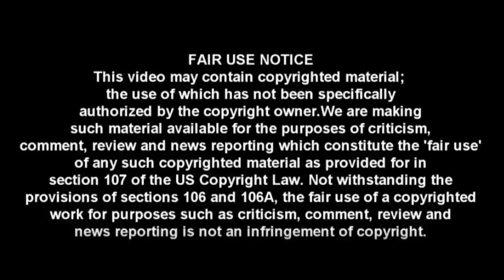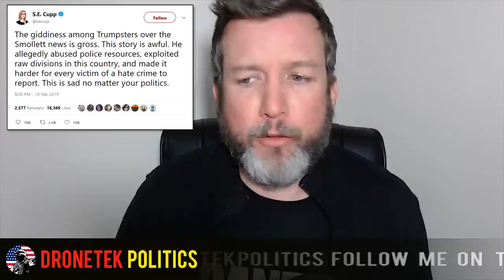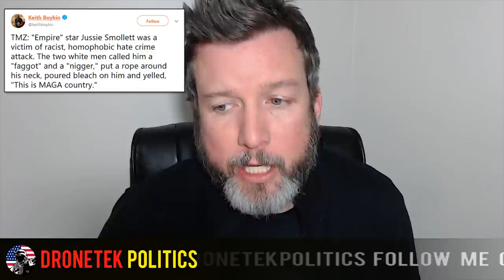EPIC: CNN Guest Slams The Press For Not Questioning Smollett's Hoax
They're trying to re-write history to cover up yet another fake news blunder!